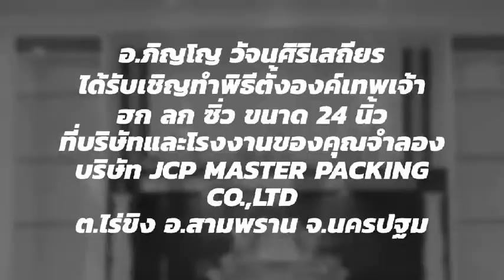ซินแส อ.ภิญโญ 479